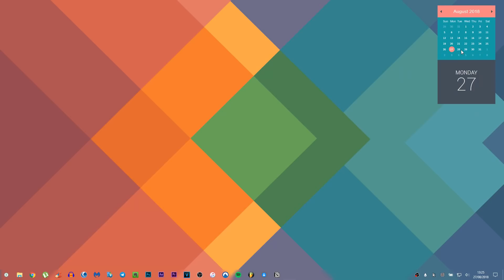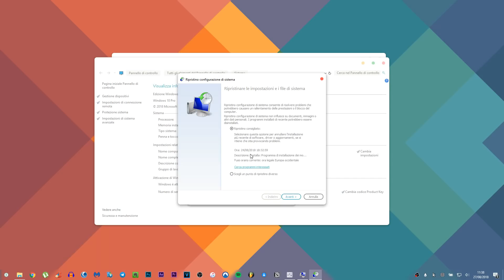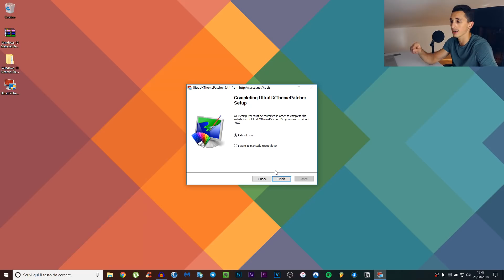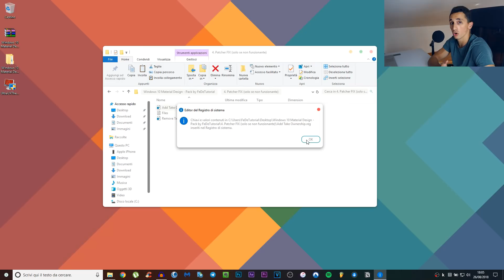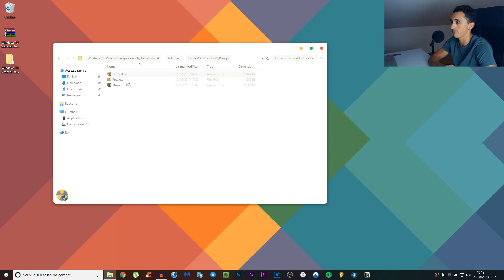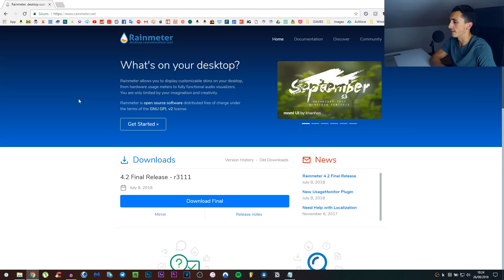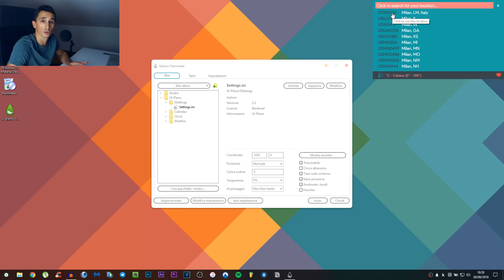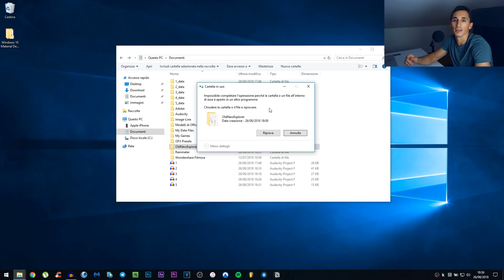Windows 10 in Material/Flat Design! - Personalizzare Windows 10 [ITA]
Windows 10 in Material/Flat Design!
Oggi vi mostro la mia ultima personalizzazione per Windows 10 utilizzando solo temi, plugin e icon pack in stile clean/minimal.
Sono davvero soddisfatto del risultato, voi che ne pensate? Fatemi sapere con un bel commento! :)